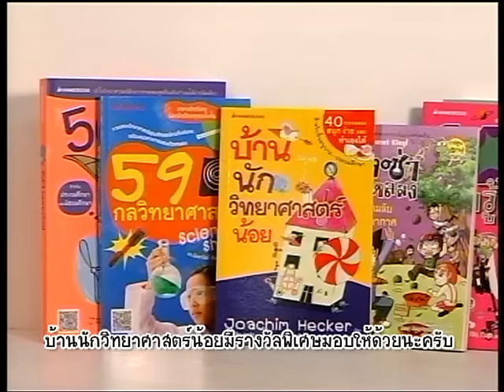บ้านนักวิทยาศาสตร์น้อย ตอน โคมลอยฟ้า